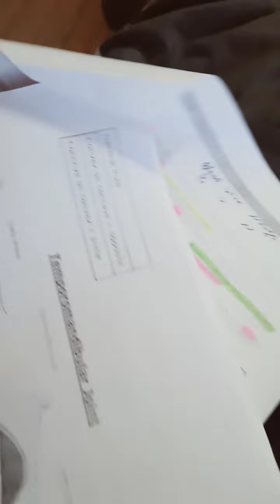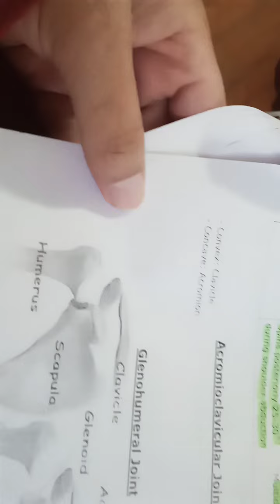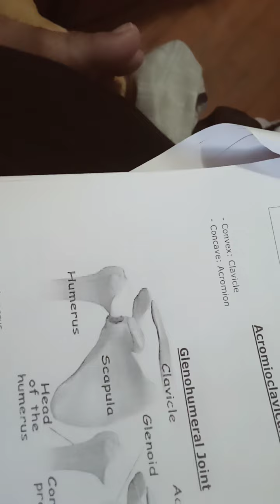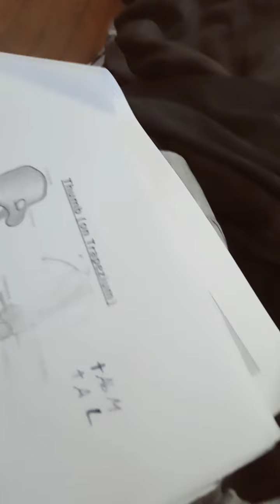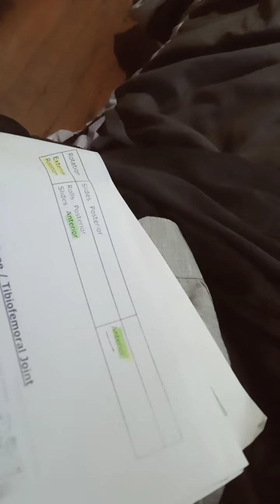mobilization of the joints